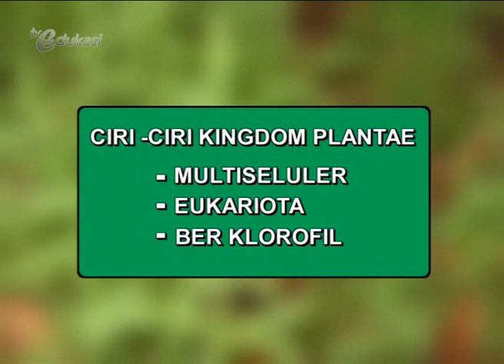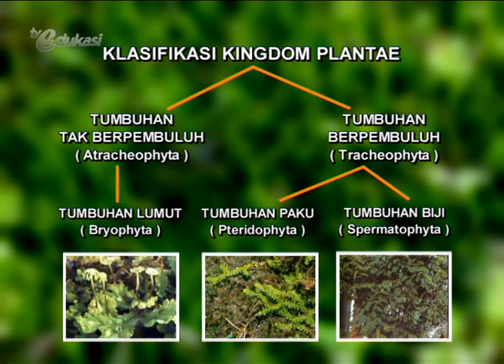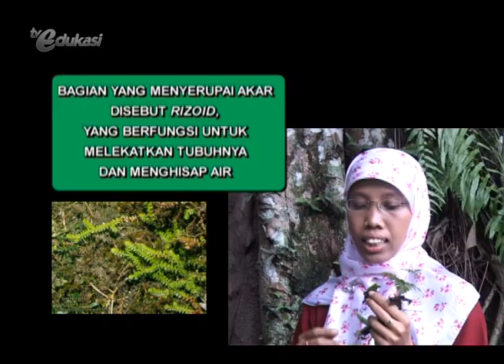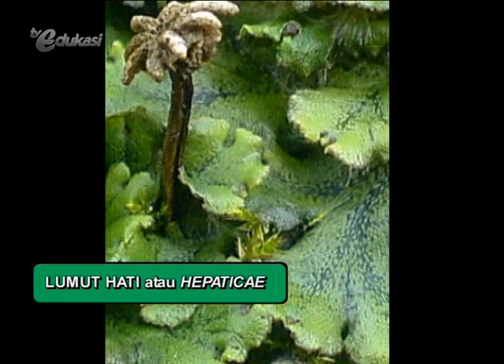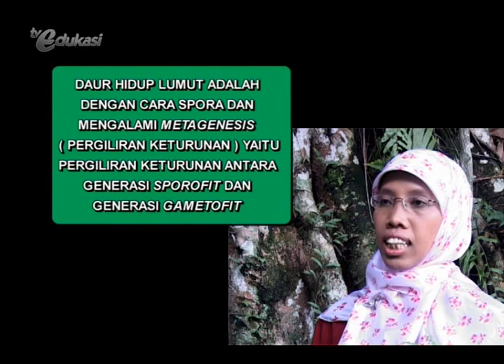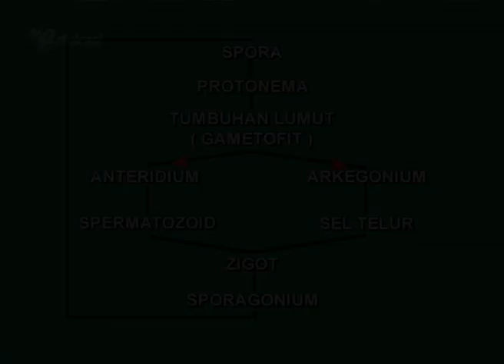Kingdom Plantae - Ayo Belajar Biologi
Follow twitter Televisi Edukasi @TVEdukasi

Like facebook page Televisi Edukasi untuk mendapatkan info terkini tentang program Televisi Edukasi.